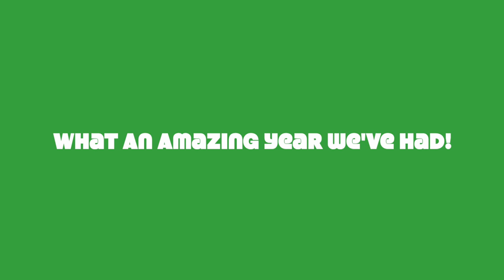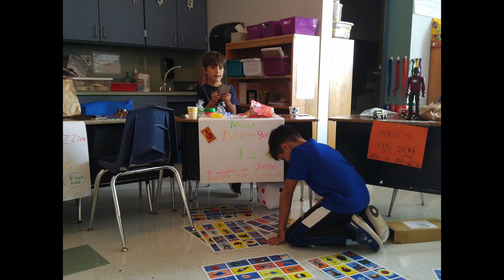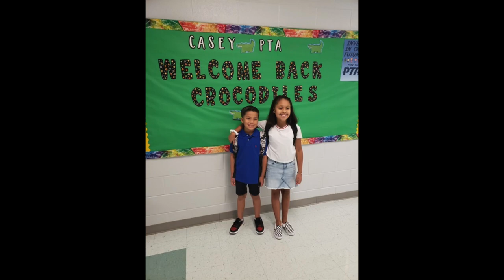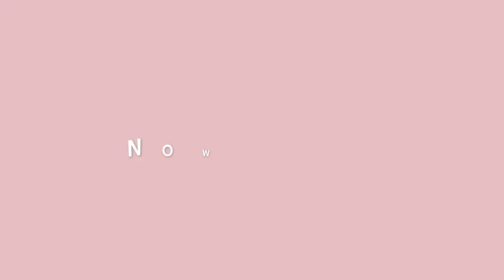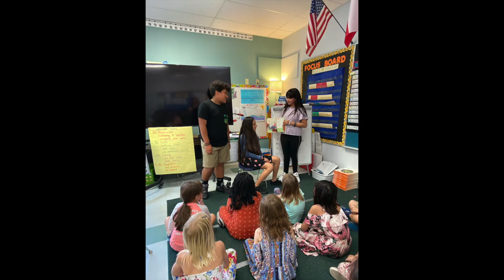Casey Elementary 2nd Grade End of 2020 Farewell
Hello Casey 2nd Graders! We all love and miss you so very much! Although we were not able to celebrate in our usual fashion, we hope that this video brings some sort of closure to your year in 2nd grade. We hope that you look back at all the fun times we had this year, and we all look forward to seeing you again next year! Congratulations 2nd grade!!!